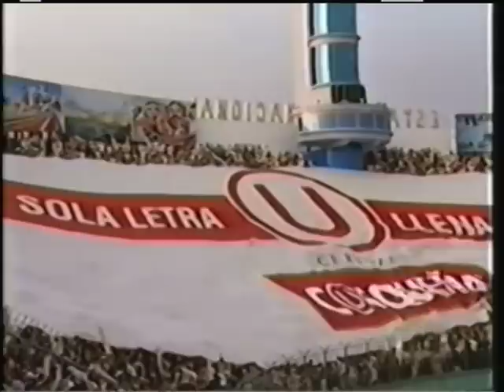Alianza con Schelotto y Mackenzie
Alianza juega el clasico del futbol peruano con dos nuevas contrataciones el mellizo Barros Scheloto y el colombiano Oswaldo Mackenzie, el primero triunfo en Boca y el segundo en Nacional.